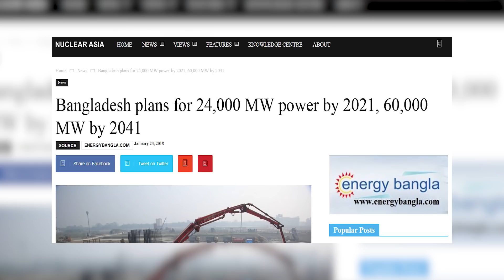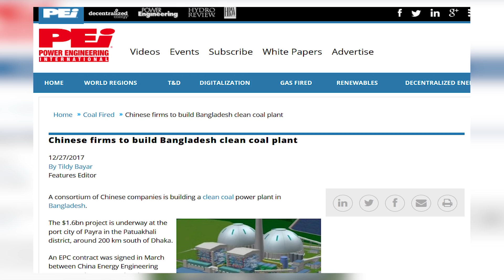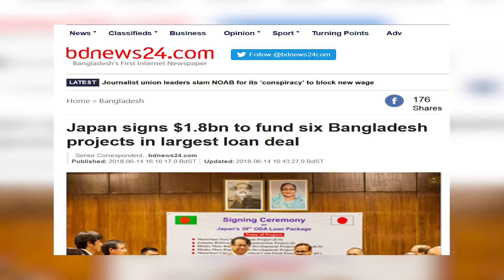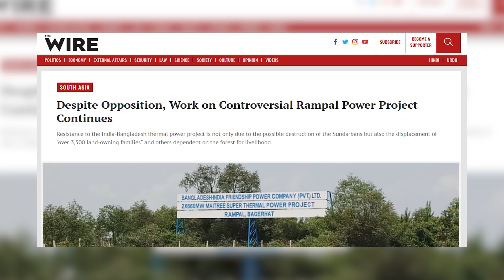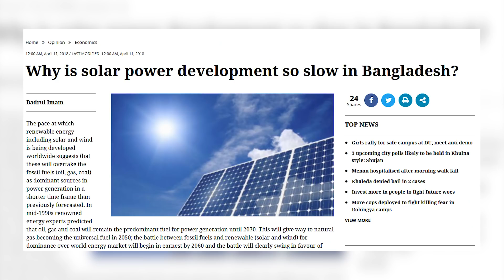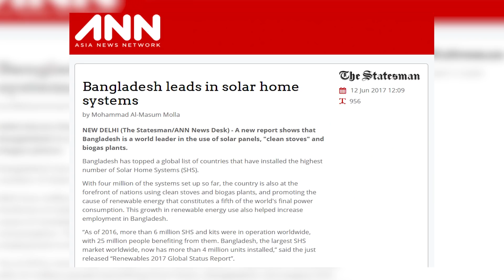Bangladesh Electricity Solutions || Bangladesh Electricity Issues || "SHONAR BANGLA" Ep16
In this video we discuss about the big issue in Bangladesh the Power Crisis or Electricity issues.
We also discuss its solutions and the Power Plants being built in Bangladesh to tackle the power issues.
Other Episodes in "SHONAR BANGLA Series"